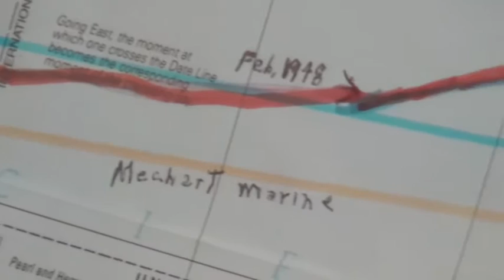Albert Olmstead (2016) on WW II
Excerpts from a Feb. 13, 2016 interview with Albert Olmstead, a Sinclairville N.Y. native on hiis world war II experiences as a Merchant Marine in the Pacific.